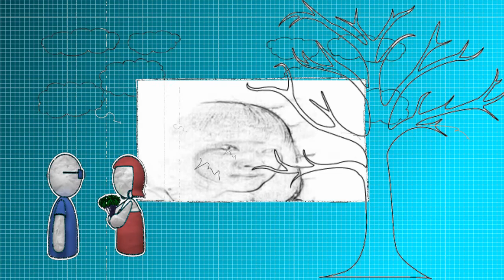Project animation Proshow Producer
Hình ảnh mang tính chất minh họa cho sản phẩm :d